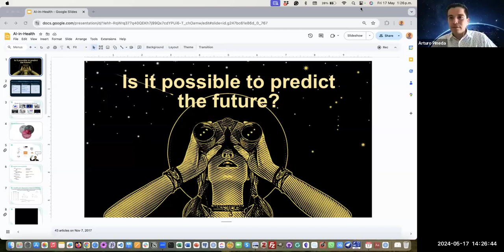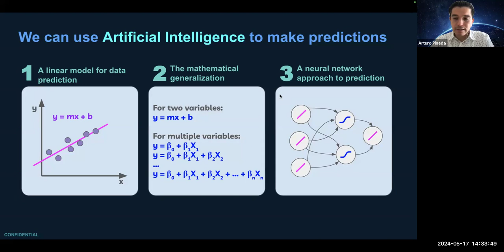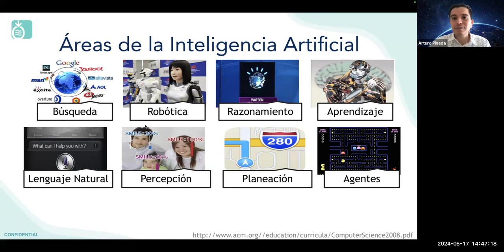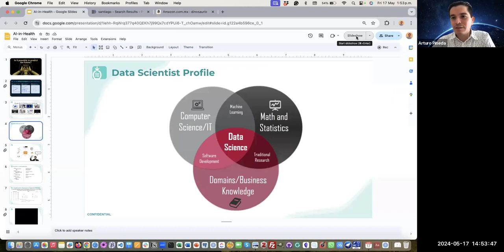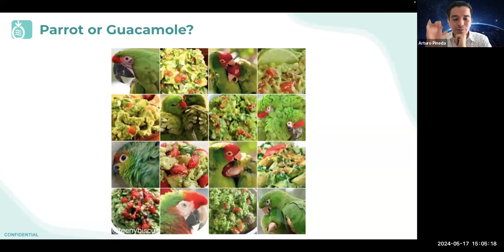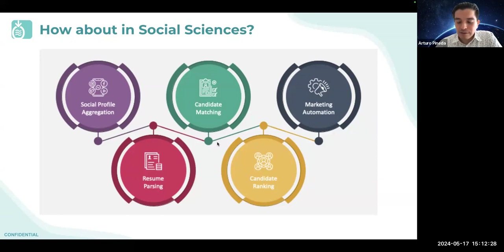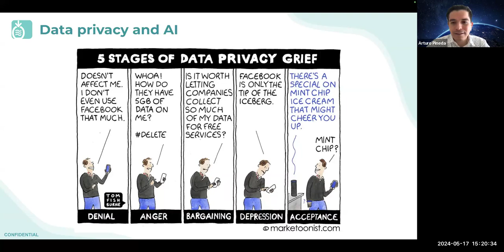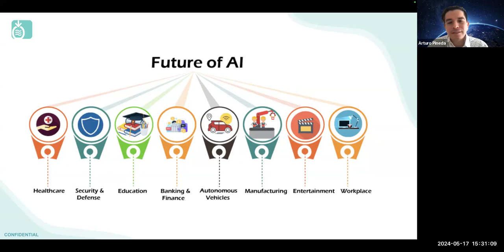Expotecnología 2024 TALLER 1: Aplicación de la IA en archivos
Durante nuestro evento de Expotecnología 2024, vivimos este taller con el Doctor Arturo Pineda, quien es Ingeniero en Tecnologías Computacionales y Maestro en Sistemas Inteligentes por el Tecnológico de Monterrey, Doctor y Maestro en Informática Biomédica por la Universidad de Pittsburgh; y completó su formación Postdoctoral en Genética y Ciencia de Datos en la Universidad de Stanford. Es exbecario Fulbright; Miembro del Sistema Nacional de Investigadores (SNI) de México. Está certificado como Informático de la Salud por la Asociación Americana de Informática Médica. Actualmente es profesor de asignatura en la Escuela Nacional de Estudios Superiores (ENES) Unidad Morelia de la UNAM; y Fundador y Director General de Amphora Health, una empresa de Health Tech que utiliza inteligencia artificial y análisis de datos avanzado para la salud.